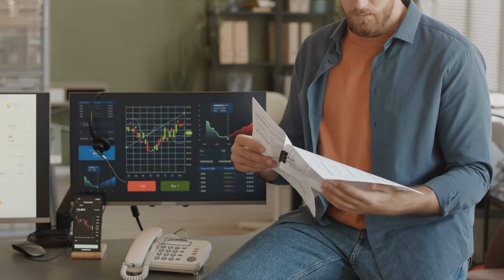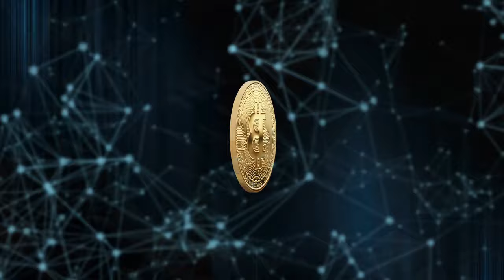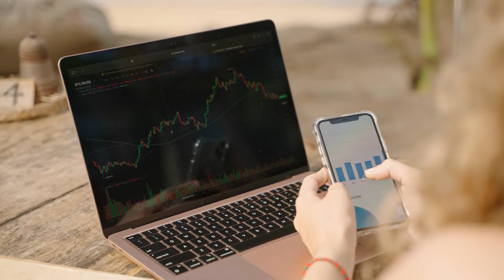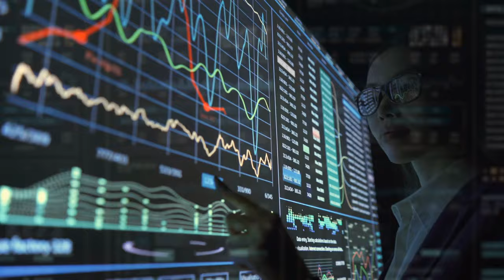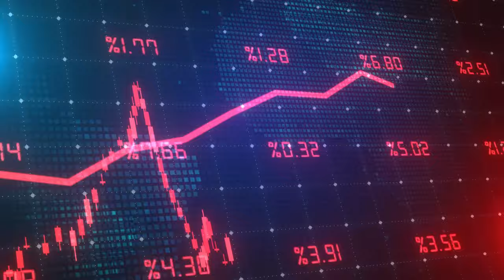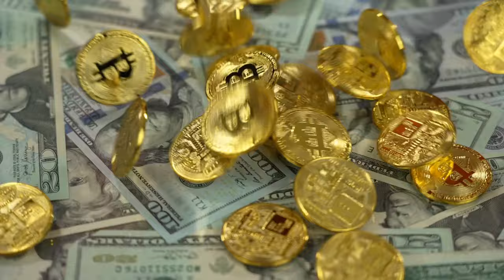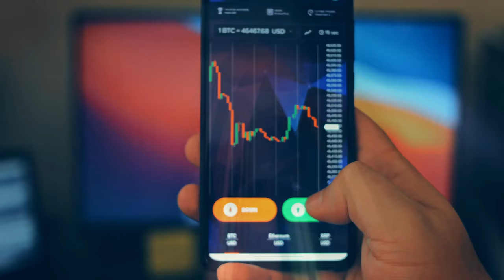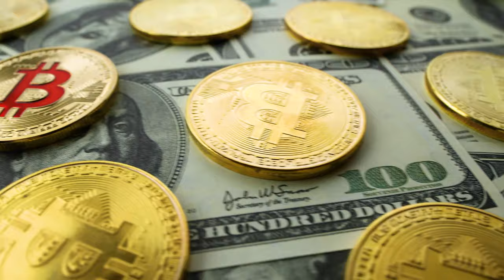“Many Bitcoin Investors Will Become Multi-Millionaires Before 2030” - Larry Lepard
In this episode of Unscripted Crypto, financial expert Larry Lepard dives into the pivotal topics of Bitcoin ETFs, the potential adoption of Bitcoin and gold standards by countries, and the profound impact of monetary policies on everyday lives. Larry underscores the importance of self-custody in the cryptocurrency space, highlighting that true ownership comes from holding your own keys, despite the initial ease of ETFs. He speculates on which countries might adopt the Bitcoin standard, emphasizing the advantages for smaller nations in gaining financial sovereignty. Join us as we explore how Bitcoin's role as a stable reserve asset could reshape global finance, discussing the increasing mainstream acceptance of Bitcoin and its implications for future economic stability.